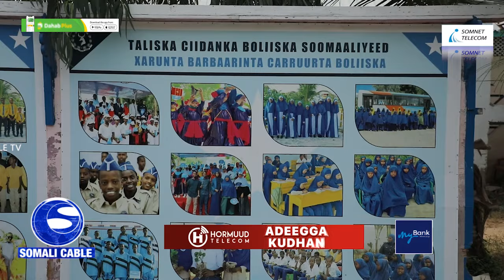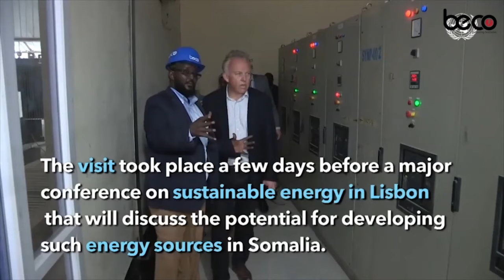Hay'adda Maareynta Musiibooyinka Qaranka ee SoDMA oo deeq gargaar ah gaarsiisay Xarunta Barbaarinta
Hay'adda Maareynta Musiibooyinka Qaranka ee SoDMA oo deeq gargaar ah gaarsiisay Xarunta Barbaarinta Carruurta agoonta Booliiska Soomaaliyeed.